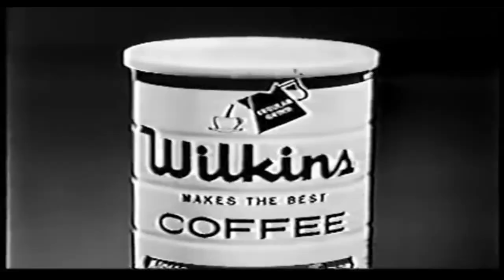The Epicness of Wilkins Coffee Commercials